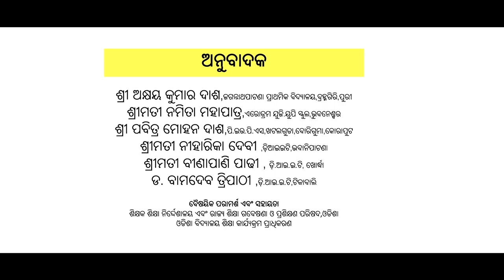Real-life Applications/Scenarios of Data Handling (Odia)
Real Life Applications of Data Handling - A training video in Odia, on how to help children understand the concept of 'Data Handling' while applying them in real life.